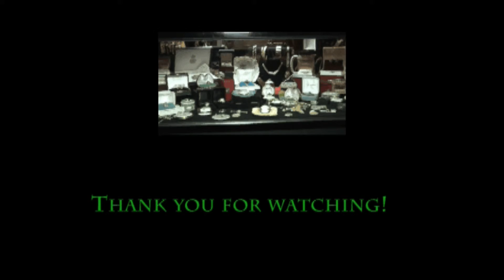collectors ep5 pt3.mpg